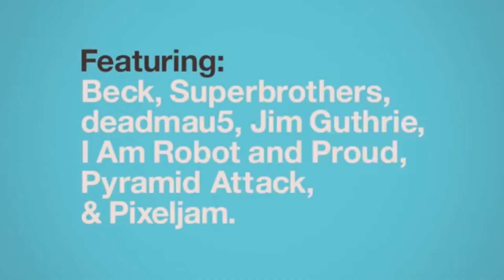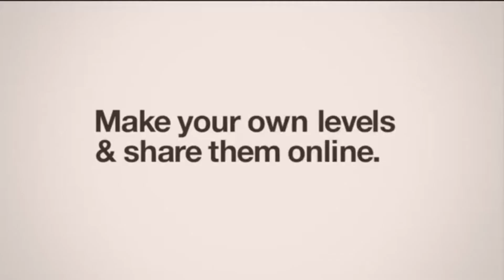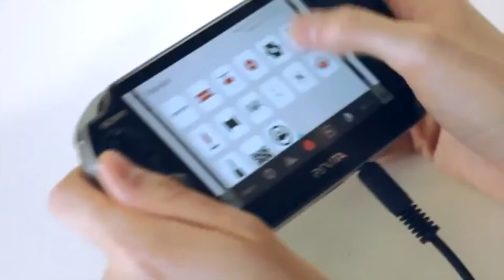Sound Shapes - Trailer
ound Shapes is a 2012 video game designed by Jonathan Mak and Shaw-Han Liem and developed by Queasy Games for PlayStation 3, PlayStation 4, and PlayStation Vita.
The game is a side-scrolling platformer with a musical focus. The game also features the ability to create levels and share levels with other users. The Vita version of the game features use of the touch screen and back touch pad to place sounds of different musical instruments during creation of levels.
Sound Shapes was shown at industry conference E3 in 2011 and picked up nominations for best of show award from media sites including IGN, 1UP, and Electric Playground. It also received 2 Game Critics Awards (Best Mobile and Best Casual).
At the Spike Video Game Awards 2011, it was announced that Deadmau5 would be contributing songs and sound material to the project. Beck has contributed 3 new songs to the game: "Cities", "Touch the People", and "Spiral Staircase". These are still exclusive to the game as of 2017, despite fan desire to see them released digitally.
It was included on the "Best of PlayStation Network Vol. 1" compilation disc, released 18 June 2013.